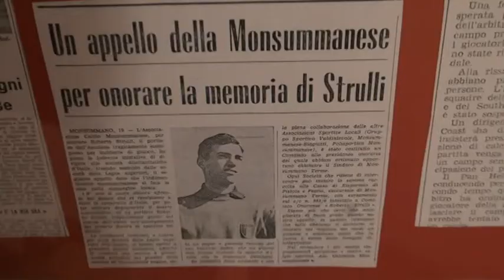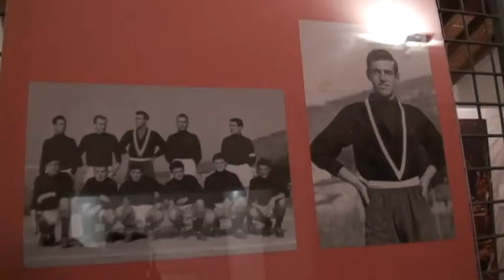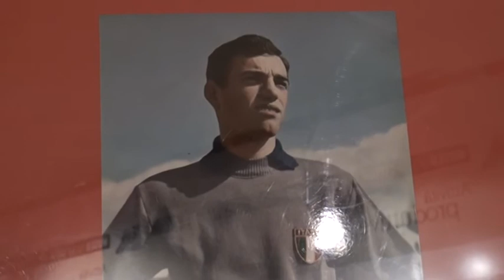RICORDANDO ROBERTO STRULLI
Il giovane portiere del Monsummano prima e dell'Ascoli poi, morto all'età di 26 anni, è stato ricordato dalla città con una cerimonia e una mostra.